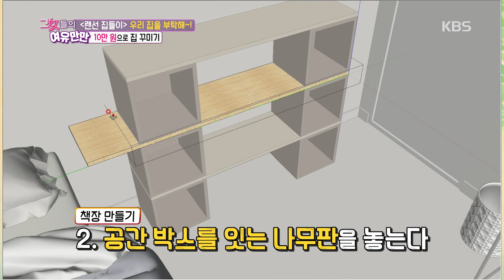좁은 집, 공간박스로 만드는 책장 [여유만만] 20190430